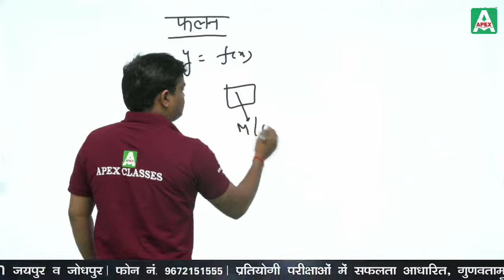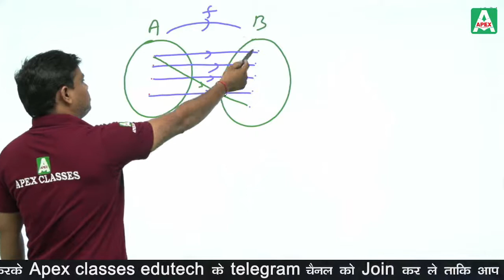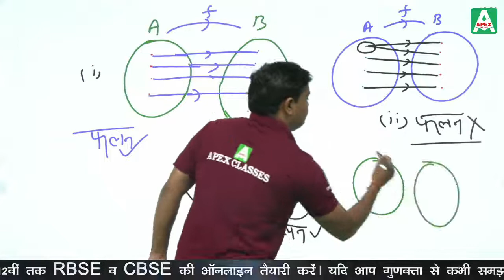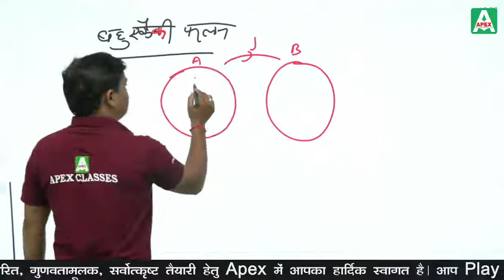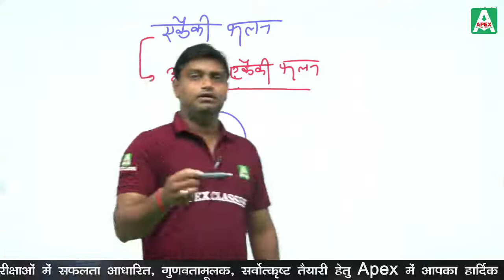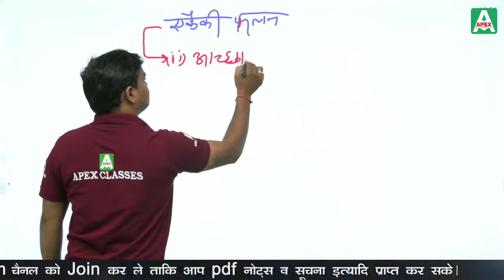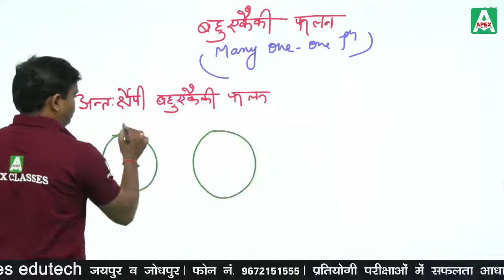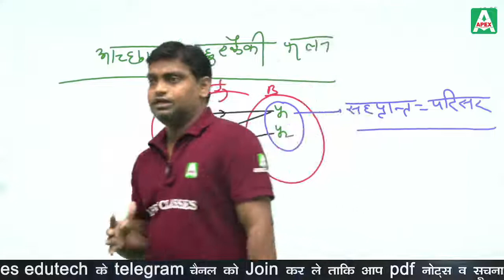सम्बन्ध एवं फलन (7) | Full Chapter | Class 12 Maths | Maths by Digvijay Sarvate sir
सम्बन्ध एवं फलन (Relations and Functions) (7) | Full Chapter | Class 12 Maths | Maths by Digvijay Sarvate sir

Chapter 6 Applications of Derivatives
Chapter 7 Integrals
Chapter 8 Applications of Integrals
Apex Classes Edutech,